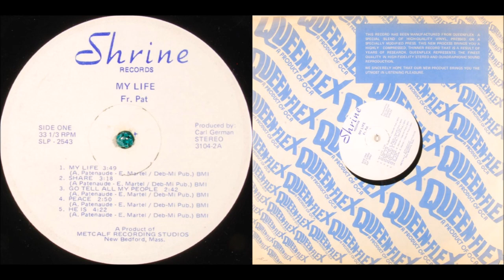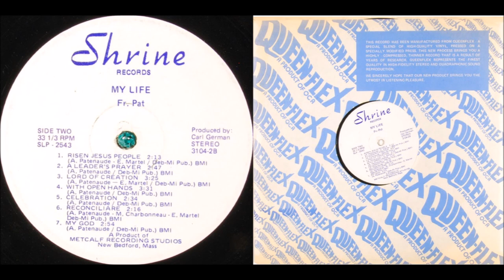André Patenaude (Father Pat) 1973 Album: My Life... A1 My Life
Andrae Patenaude, or Father “Pat” as he is more commonly known when sporting his priestly collar, began his folksinging journey with 1971’s Amazing Day, a fine collection of 12-string folk originals. Simple string, brass and woodwind arrangements actually work to the album’s advantage, giving it an intelligent ‘60s AM pop edge. The orchestration was dropped on the less pop-ish Love One Another, which carries some of Andre’s best songs. ‘A Bright Star’ has an infectious organ-backed summery ‘Maggie May’ groove, enlivened with sharp acoustic guitar leads. Organ is also used on the title track to a light psych effect, the tempo shifting back and forth from a slow minor-key theme to a more forceful rock mood. My Life reminds me of the later melodic pop-edged folk style of Ray Repp. Six and twelve-string guitar, some piano, flute, female background singers, sometimes a light rock beat. I especially enjoyed the moving acoustic ballads ‘Peace’ and ‘He Is’. Interesting synthesizer accompanying the edgier ‘My God’. Ride The Morning Wind makes greater use of piano for a rich lyrical soft rock and ballads style similar to Adrien Snell. Christmas At LaSalette is a likeminded studio recording that consists mostly of original material, although some songs appeared in a different form on earlier lps. It’s a Christmas album obviously, but only contains a handful of standards: ‘Mary Had A Baby’, ‘Long Time Ago’ and ‘Holy Night’, the latter sung partially in French. Breath Of God utilizes piano and acoustic guitar within a very mellow setting of soft strings. Andrae Patenaude, or Father “Pat” as he is more commonly known when sporting his priestly collar, began his folksinging journey with 1971’s Amazing Day, a fine collection of 12-string folk originals. Simple string, brass and woodwind arrangements actually work to the album’s advantage, giving it an intelligent ‘60s AM pop edge. The orchestration was dropped on the less pop-ish Love One Another, which carries some of Andre’s best songs. ‘A Bright Star’ has an infectious organ-backed summery ‘Maggie May’ groove, enlivened with sharp acoustic guitar leads. Organ is also used on the title track to a light psych effect, the tempo shifting back and forth from a slow minor-key theme to a more forceful rock mood. My Life reminds me of the later melodic pop-edged folk style of Ray Repp. Six and twelve-string guitar, some piano, flute, female background singers, sometimes a light rock beat. I especially enjoyed the moving acoustic ballads ‘Peace’ and ‘He Is’. Interesting synthesizer accompanying the edgier ‘My God’. Ride The Morning Wind makes greater use of piano for a rich lyrical soft rock and ballads style similar to Adrien Snell. Christmas At LaSalette is a likeminded studio recording that consists mostly of original material, although some songs appeared in a different form on earlier lps. It’s a Christmas album obviously, but only contains a handful of standards: ‘Mary Had A Baby’, ‘Long Time Ago’ and ‘Holy Night’, the latter sung partially in French. Breath Of God utilizes piano and acoustic guitar within a very mellow setting of soft strings. (The Archivist by Ken Scott, 4th Edition)

André Patenaude (Father Pat)
Album: My Life...
Released: 1973
Label: SadBird Records
Genre: Rock, Funk Soul, Folk, World, & Country
Style: Folk, Gospel, Psychedelic
Shrine Records re-issued the album re-titled as a Father Pat record.

Andre Patenaude: Performer
Ed Martel: Piano, Organ, Synthesizer, Twelve-String Guitar, Arranger
Roger Kimball: Bass
Doug Ramsay: Classical 6 String Guitar
Andy Cornelius: Drums
Barbara Costleg: Flute
Suellen Hershman: Flute
Gary Thomas: Trombone
Joe Soares: Trombone
Paul Mitchell: Trumpet
Ron Blais: Trumpet
Jim Deslauriers: Twelve-String Guitar
Voices: Audrey Martin, Joanne Dutras, Linda Lapierre, Lucille Gauvin

Edward Metcalf: Producer
Carl German: Producer, Engineer
Recorded at Metcalf Recording Studios
Pete Mandell: Cover Layout Design
John Raymond Marcus: Liner Notes

A1  My Life
A2  Share
A3  Go Tell All My People
A4  Peace
A5  He Is
B1  Risen Jesus People
B2  A Leader's Prayer
B3  Lord Of Creation
B4  With Open Hands
B5  Celebration
B6  Reconciliare
B7  My God

Father Andre Patenaude MS, known to all as “Father Pat”, began singing in his childhood years in Fall River, Massachusetts. He continued to sing and learned to play the guitar, during his preparation for the Priesthood with the La Salette Missionaries. Father Pat is a World-renowned Christian Music Legend, Catholic Evangelist, Singer, Song Writer Composer, and Recording Artist. He is known for his graceful tenor voice and charismatic concerts which take place around the nation and worldwide! He hosted his own radio and television programs. Father Pat has released 18 albums and is known for his graceful tenor voice and charismatic concerts which take place around the nation and worldwide.